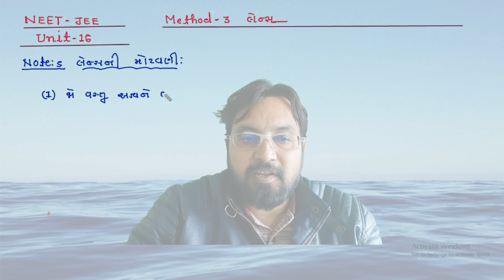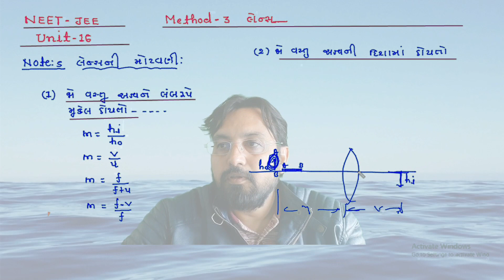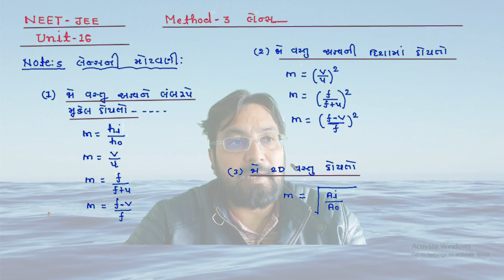9 February 2022